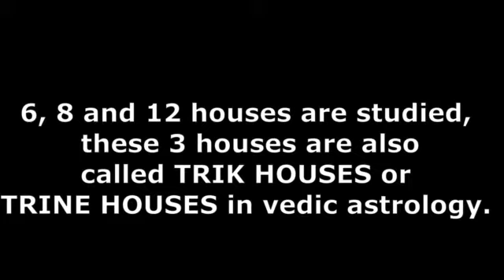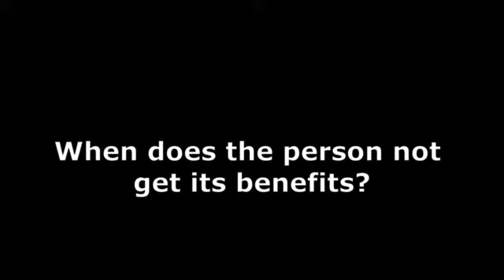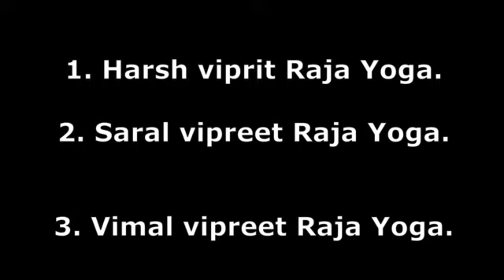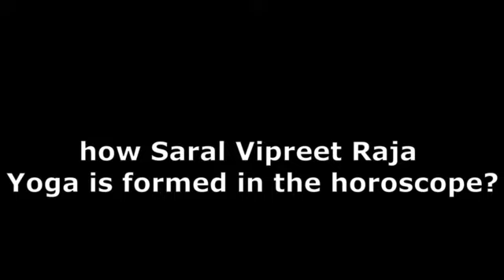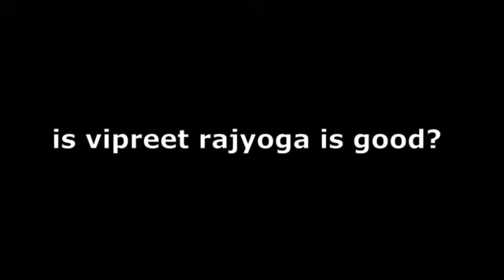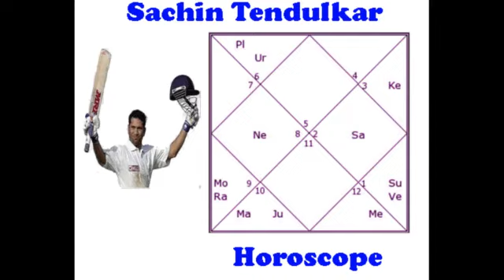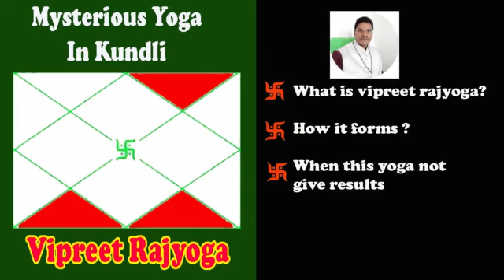what is vipreet rajyoga explanation with example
how vipreet rajyoga form in horoscope, benefits of viprit rajyoga, Is Vipreet Rajyog bad?, विपरीत राजयोग कैसे बनता है , What is Vipreet Rajyog?, Does everyone have rajyoga?

Astrology lovers are very curious about Raja Yoga and people want to know Raja Yoga in their horoscope because due to this the person gets incomparable success, the person gets respect, honor, wealth, happiness of family life, means to live life with luxury.

In this article, we are going to know about Viparita Raja Yoga, due to which the person also gets various types of benefits in life, we will also know with example that when this Viprit Raja Yoga does not give result, when native get its auspicious results.

how vipreet rajyoga form in horoscope, benefits of viprit rajyoga, Is Vipreet Rajyog bad?, विपरीत राजयोग कैसे बनता है , What is Vipreet Rajyog?
What is vipreet rajyoga in astrology

हिंदी में पढ़िए विपरीत राजयोग क्या होता है ?

Let us first know that which house of the horoscope is studied to know the vipreet or opposite Raja Yoga?
To know the opposite Raja Yoga, the study of the three houses of the birth chart is done i.e. 6, 8 and 12 houses are studied, these 3 houses are also called TRIK HOUSES or TRINE HOUSES in vedic astrology.

How IS Veeprit Raja Yoga formed?
If the lord of the 6th, 8th and 12th house of the horoscope sits in any of these houses, then opposite Raja Yoga is formed in the birth chart of the person.

When does the person not get its benefits?
If the Ascendant is weak in the horoscope, then even if there is vipreet Raja Yoga in the birth chart, the life of the person is full of struggle and in such a situation some measures need to be taken by consulting an experienced astrologer.

If the related planet is weak in the horoscope then also its expected result is not obtained.

Let us know some special things about Viprit Raja Yoga?